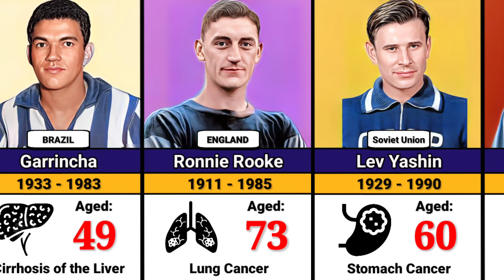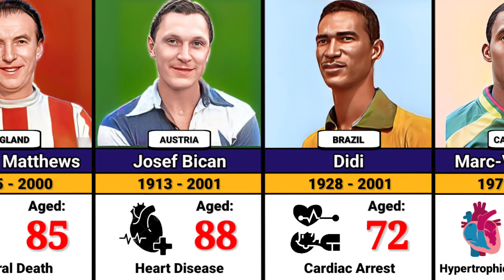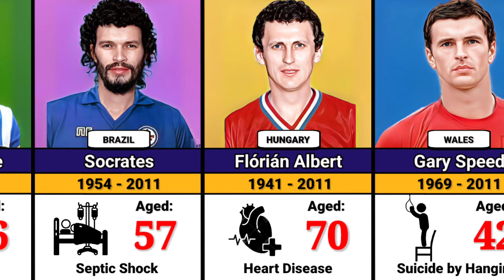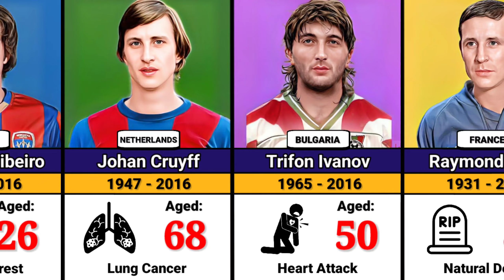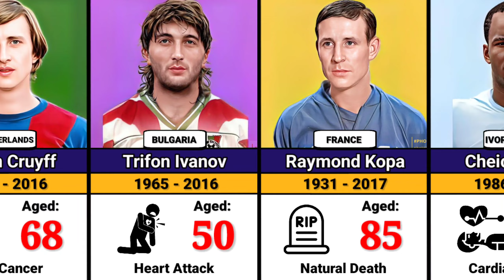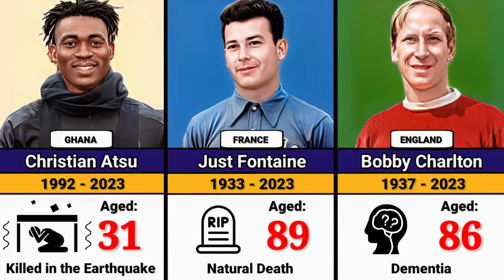Best Footballers Who Have DIED in Every Year 1979-2024